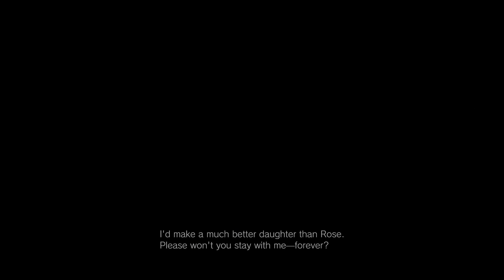Benevieto doll 1